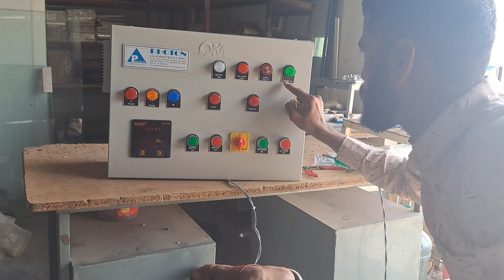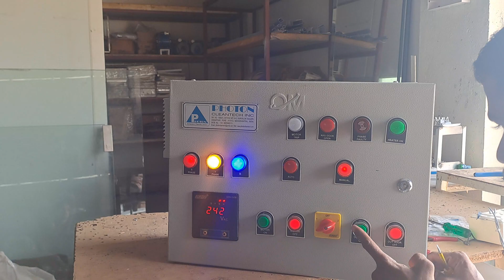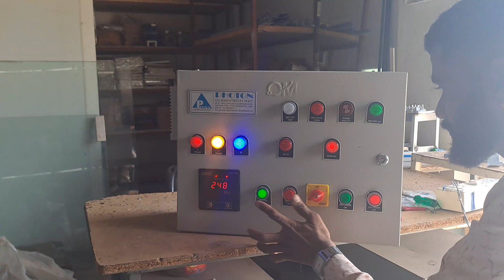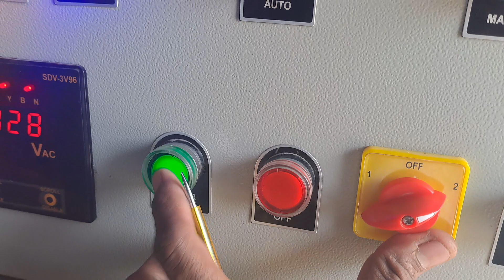27 January 2023